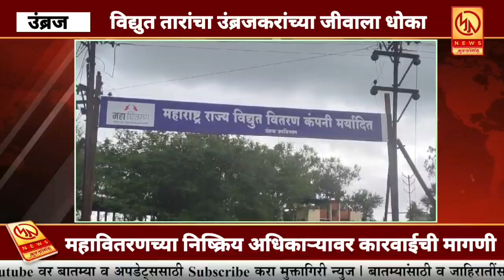महावितरणचा भोंगळ कारभार; धोकादायक विद्युत तारांमुळे उंब्रजकरांचा जीव टांगणीला